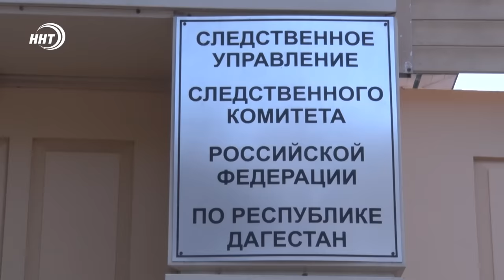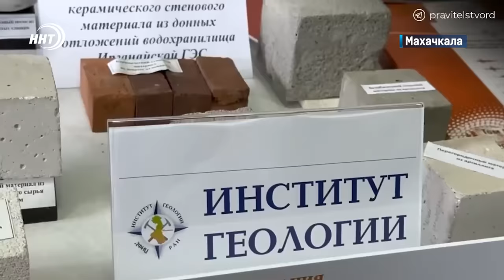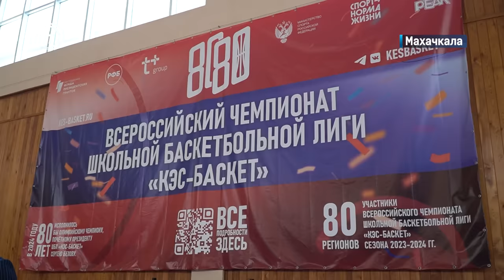Новости Дагестана за 13.02.2024 год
1. На бумаге одно, по факту- другое. Гендиректора подрядной организации будут судить за хищение при строительстве трех зданий районных отделов полиции.
2. Овцы — это не только вкусное мясо, но и молоко.  Фермеры агрофирмы Согратль занимаются выведением новой породы мелко рогатых. Чем они отличаются от привычных нам овец – смотрите в выпуске.
3. Триста лет тому назад… образовалась Российская Академия Наук. Юбилей отметили и в Махачкале в Дагестанском федеральном исследовательском центре РАН.
4. Дверь в Европу открыта. Абдулрашид Садулаев получил визу и сможет выступить на чемпионате Европы в Румынии.